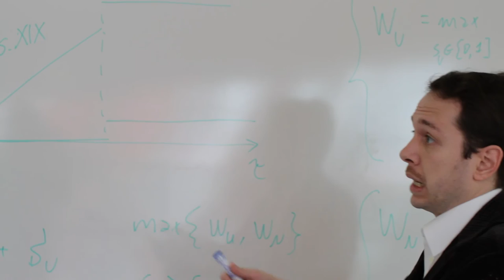ERC Advanced Grant Project: Jaume Ventura (CREI, UPF and Barcelona GSE)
Jaume Ventura talks about his European Research Council Advanced Grant Project, "Globalization, Economic Policy and Political Structure."